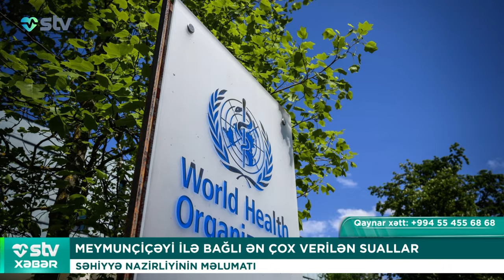15 YAŞLI YENİYETMƏ QUŞ QRİPİNDƏN ÖLDÜ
00:00

00:18 MEYMUNÇİÇƏYİ İLƏ BAĞLI ƏN ÇOX VERİLƏN SUALLAR
SƏHİYYƏ NAZİRLİYİNİN MƏLUMATI

01:41 PEYVƏND DÖVLƏT HESABINA VURULA BİLƏR
RƏSMİ

02:38 TƏŞVİŞƏ DÜŞMƏK TƏŞVİŞİ
ƏSƏBLƏRİMİZİ NECƏ QORUYAQ?

05:42 15 YAŞLI YENİYETMƏ QUŞ QRİPİNDƏN ÖLDÜ
YENİ VİRUS – MAVİ DİL XƏSTƏLİYİ

07:01 PİYLƏNDİRƏN GİZLİ MƏNBƏLƏR AŞKARLANIB
SİYAHIDA YUMURTA DA VAR

08:33 İDMAN ZALINDA GÜCƏNMƏK KÖMƏK EDİRMİ?
MARAQLI TƏDQİQAT